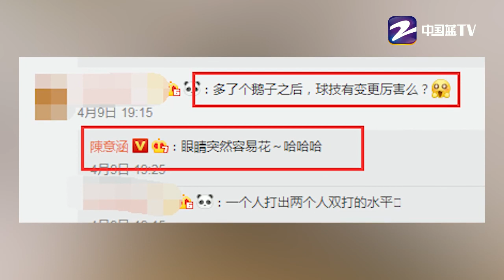陈意涵久违与好友约打球 笑称自己多了孩子太神奇【综艺风向标】